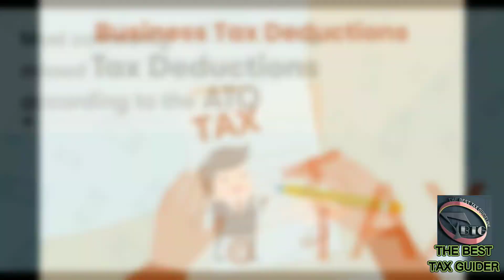Official trailer the Best Tax GuidLine YouTube Chanel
this Chanel is create to promote taxation system and give Knowledge to the general public who fear about taxes